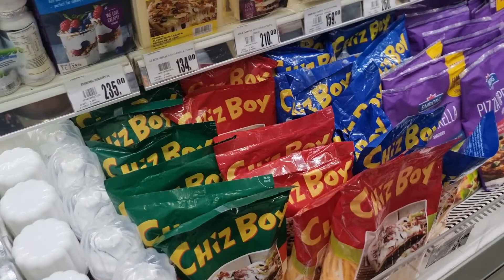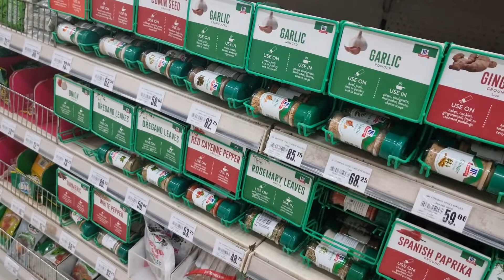TINOYO , NAG SUMBONG | JEN AND SHE TANDEM | VLOGMAS DAY 8